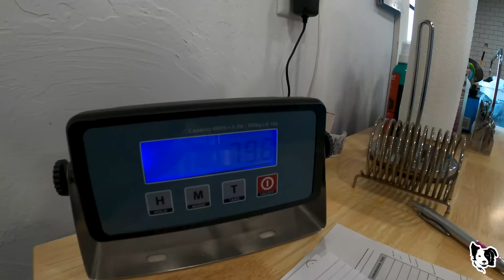GROOMING 10 DOGS IN ONE DAY